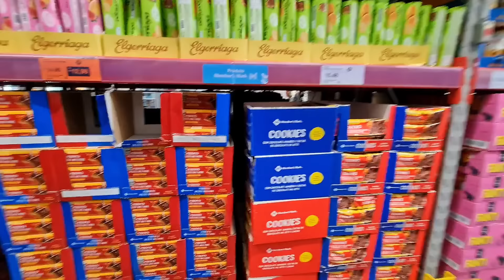VLOG!!! Ficamos presos no elevador! 😫😫😫😫😫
C&A:
12%OFF EXCLUSIVO NO APP SEM MÍNIMO E EM REMARCADOS = CUPOM: "PRESENTENOAPP" + Código de consultora: amandamoretti

MINHAPROG + Código de consultora: amandamoretti (até dia 11.08)
20%OFF para compras acima de R$299
25%OFF para compras acima de R$399

RENNER: (25%OFF em compras acima de R$499 até dia 11.08)
CUPOM: AMANDAMORETTI

CATIVA: 15AMANDA
15%OFF e frete grátis em compras acima de R$149

JW PEI: BR24morettis
12%OFF

LOVITO: LOVITO MORETTI
Palavra Chave no buscador da Shopee para até 70%OFF

LUNOZÊ: AMANDAMORETTI
5%OFF

SAINT GERMAIN: A-MANDAMORETTISG
10%OFF

SAWARY: AMANDAMORETTIS
10%OFF

ZZMALL: ZZCUPOM3024
10%OFF para as lojas: Arezzo, Schutz, Anacapri, Fiever, Alme, My Shoes (exceto remarcados)

MINHAS MEDIDAS:

• Altura: 1,58
• Cintura 62
• Quadril 97
• Busto 85